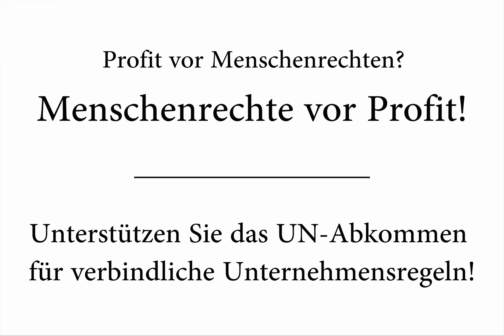FDCL Menschenrechte vor Profit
In den letzten Jahren werden immer häufiger Skandale bekannt, die in Verbindung mit dem Handeln transnationaler Konzerne stehen. Gerade die Textilindustrie gerät dabei immer wieder in den Fokus: Sie lässt in Weltmarktfabriken produzieren, wo Arbeitsstandards und Lohnkosten niedrig sind, Sicherheitstauflagen und Gewerkschaftsrechte nur ungenügend durchgesetzt werden. Diese Unternehmenspolitik des „Profits vor Menschenrechten“ führte schon zu schweren Unfällen und Bränden in den Fabriken; Rana Plaza in Bangladesch ist wohl die bekannteste Tragödie.

Dabei steht nicht nur die Textilindustrie im Fokus, auch andere Sektoren und Unternehmen werden immer wieder in Zusammenhang mit Menschenrechtsverletzungen gebracht: Der Bergbau- und Rohstoffsektor, die industrielle Landwirtschaft, Staudamm- und Wasserkraftwerkprojekte, die Pharmaindustrie etc.
Aus den vielen Beispielen von Menschenrechtsverletzungen durch transnationale Unternehmen haben wir für unser Video zwei bekannte Fälle ausgewählt:
Der Fabrikeinsturz der Textilfabrik Rana Plaza/ Bangladesch, wo für verschiedene Modelabels genäht wurde – unter anderem für das deutsche Unternehmen kik. Weitere Informationen
und das Massaker an den Minenarbeitern von Marikana/ Südafrika. Das deutsche Chemieunternehmen BASF ist dort Hauptabnehmer für Platin aus der Lomnin-Mine. Weitere Informationen

Eine Produktion von Narrativfilm im Auftrag von FDCL - Forschungs- und Dokumentationszentrum Chile-Lateinamerika e.V.

Weitere Informationen und Möglichkeiten des Engagements sind hier zu finden (engl., span., port.):